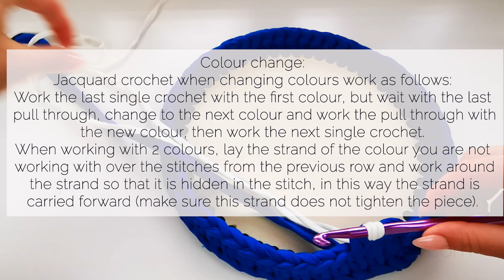Crochet Nursery Basket with Handles | Crochet T-shirt Wooden Based Basket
Crochet a basket for the nursery together?